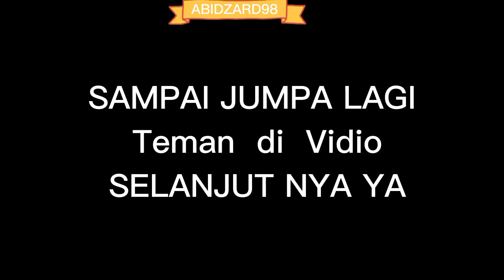Abi l Bermain l Bola di halaman Rumah